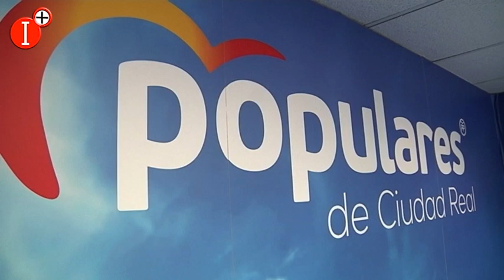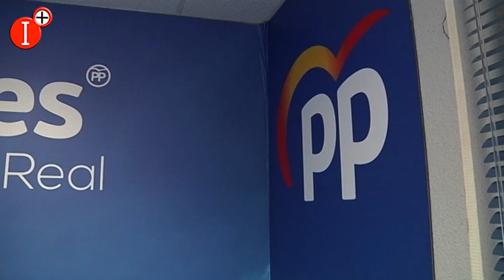👉EL PARTIDO POPULAR ACUSA A GARCÍA PAGE DE "GASTAR A MANOS LLENAS"